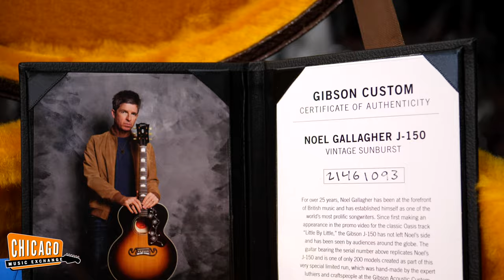Nathaniel Murphy Plays "Don't Look Back in Anger" on a Gibson Custom Shop Noel Gallagher J-150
Lifelong Oasis superfan Nathaniel has nothing to be mad about. He’s only sharing one of his favorite songs by his favorite band on his very own Gibson Noel Gallagher J-150.

More about "Don't Look Back in Anger"
Noel Gallagher was so excited about the potential of the song when he first wrote it that he used an acoustic set to perform a work-in-progress version, without the second verse and with a few other slight lyrical differences, at an Oasis concert at the Sheffield Arena on 22 April 1995. He said before playing that he'd only written it the previous Tuesday (18 April 1995) and that he didn't even have a title for it yet. Noel Gallagher said of the song, "It reminds me of a cross between "All the Young Dudes" and something the Beatles might have done." Of the character "Sally" referred to in the song, he commented, "I don't actually know anybody called Sally. It's just a word that fit, y'know, might as well throw a girl's name in there." He explained the song by saying, "It's about not being upset about the things you might have said or done yesterday, which is quite appropriate at the moment. It's about looking forward rather than looking back. I hate people who look back on the past or talk about what might have been."

In August 2007, Gallagher told Uncut magazine, "We were in Paris playing with the Verve, and I had the chords for that song and started writing it. We were due to play two days later. Our first-ever big arena gig, it's called Sheffield Arena now. At the sound check, I was strumming away on the acoustic guitar, and our kid (Liam) said, 'What's that you're singin'?' I wasn't singing anyway, I was just making it up. And our kid said, 'Are you singing, 'So Sally can wait'?' And I was like—that's genius! So I started singing, 'So Sally can wait.' I remember going back to the dressing room and writing it out. It all came really quickly after that." Gallagher claims that the character "Lyla", from Oasis's 2005 single, is Sally's sister. In the interview on the DVD released with the special edition of Stop the Clocks, he also revealed that a girl approached him and asked him if Sally was the same girl mentioned in the Stone Roses track "Sally Cinnamon". He replied that he had never thought of that, but thought it was good reference anyway.

More Nathaniel Murphy!

Lyrics:
Slip inside the eye of your mind
Don't you know you might find
A better place to play
You said that you'd never been
But all the things that you've seen
Slowly fade away
So I start a revolution from my bed
'Cause you said the brains I had went to my head
Step outside, summertime's in bloom
Stand up beside the fireplace
Take that look from off your face
You ain't ever gonna burn my heart out
And so Sally can wait
She knows it's too late
As we're walking on by
Her soul slides away
But don't look back in anger
I heard you say
Take me to the place where you go
Where nobody knows
If it's night or day
But please don't put your life in the hands
Of a rock and roll band
Who'll throw it all away
I'm gonna start a revolution from my bed
Step outside 'cause summertime's in bloom
'Cause you ain't ever gonna burn my heart out
As she's walking on by
My soul slides away
So Sally can wait
At least not today

"Don't Look Back In Anger" - Oasis - 00:00 - 04:23